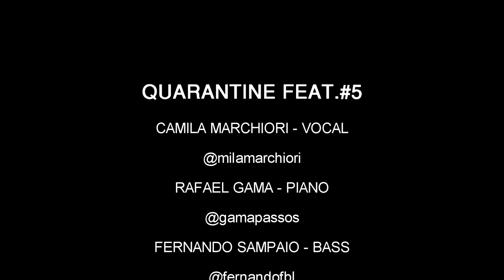Lets Stay Together (Al Green - Cover) - Quarantine Feat. #5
Fifth video of my project "Quarantine Feat.", I receive the singer Camila Marchiori and the bassplayer Fernando Sampaio and the pianist Rafael Gama for this classic of soul music (Originally released on Instagram on May 21, 2020)

Quinto vídeo do meu projeto "Quarantine Feat.", Recebo a cantora Camila Marchiori e o baixista Fernando Sampaio e o pianista Rafael Gama para esse clássico da soul music (Originalmente lançado no Instagram dia 21 de maio de 2020)